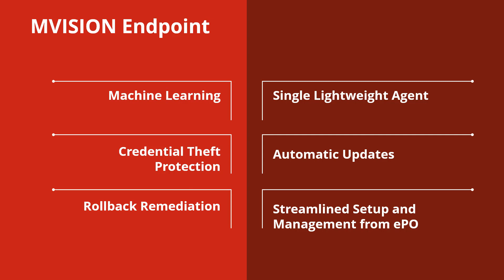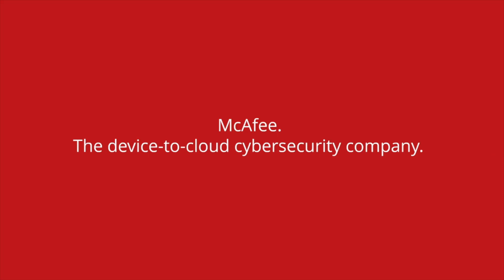McAfee MVISION Endpoint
Learn how to extend advanced protection to your Windows 10 devices without the complexity of multiple security consoles.

About McAfee:
McAfee is one of the world’s leading independent cybersecurity companies. Inspired by the power of working together, McAfee creates business and consumer solutions that make the world a safer place.